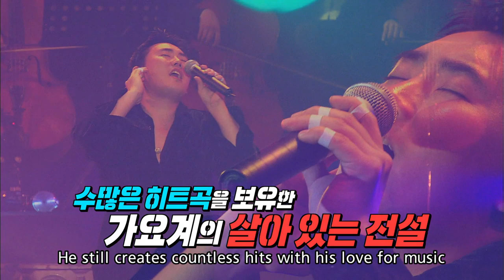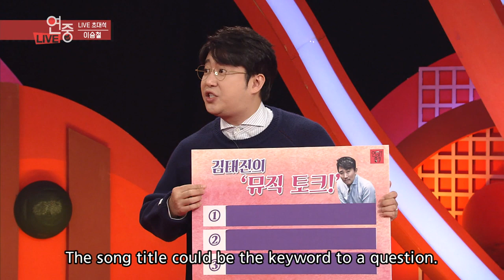One of the "Emperors" in K-pop Lee Seungchul (이승철) [Entertainment Weekly]